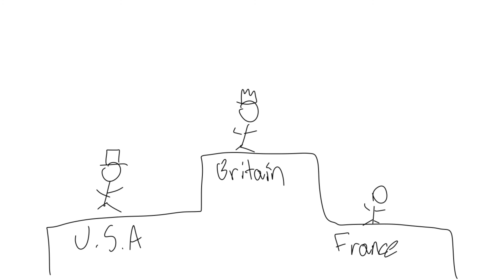Manifest Destiny and American Nationalism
This video is about how the Louisiana purchase affected the American Frontier and brought the sensation of Manifest Destiny to Americans.

Research

Books:
Ball, Brenda, John Lyall, and Tom Morton. Nelson Socials 9. Toronto, ON, Nelson Educated Ltd., 2019.
The Americans Created the Reservation to force the Indigenous people out of the fertile farm lands
The Army shot all the Bison in order to starve the indigenous population
The Americans believed that it was their divine right to hold all land between New York and Los Angleles

Websites:
Manifest Destiny, History.com, Author: Anonymous, Published April 5th 2010
US buys Louisiana territory 1803 to kick off westward expansion
American made the Monroe Doctrine to prevent Europeans from interfering in British North America
BC would likely be apart of Oregon without the Louisiana Purchase

The Louisiana Territory was purchased for around $15m
The treaty did not state the exact boundaries of the Louisiana territory
The US bought this not just to expand west but to own one of the most important ports the port of New Orleans

The US faced a lot of domestic opposition while trying to purchase Louisiana
The US put a $3m down payment in gold
The US could potentially be devided into 4 countries if this didn’t happen